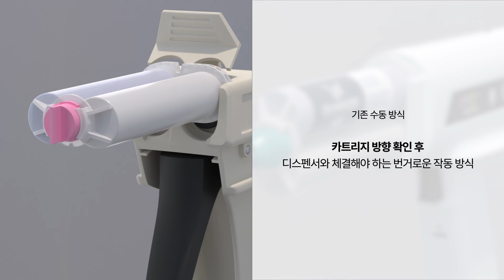[OF Partners] KOCO 오토 믹싱 건｜심플하고 편리한 인상재 전동 디스펜서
KOCO 오토 믹싱 건으로 인상재 디스펜스의 새로운 시대를 열어보세요! ✨

세련된 디자인과 간편한 사용법으로 이젠 번거로운 작업 없이도 완벽하게 혼합해 디스펜스할 수 있습니다.

 ⏱️시간 절약은 기본,
✌️결과물의 퀄리티는 두 배로! ✨